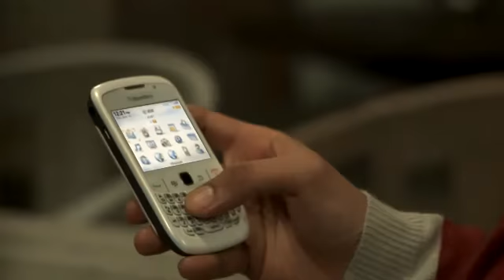Misteri Hantu Selular TRAILER